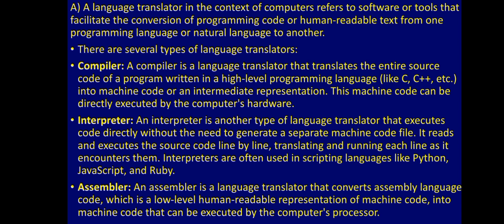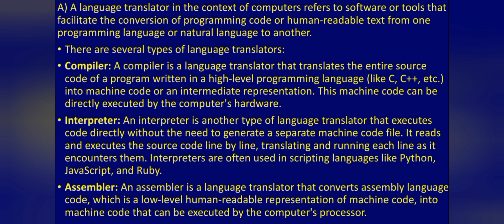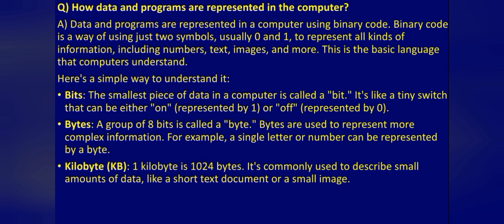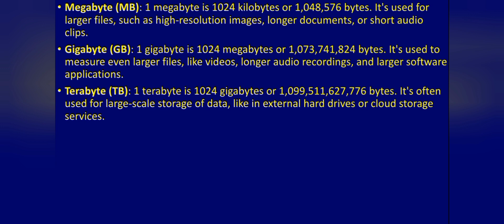Class 11 Computer | Ch 1 Basic Concept Of IT | Language Translators and Memory Unit | Sindhboard